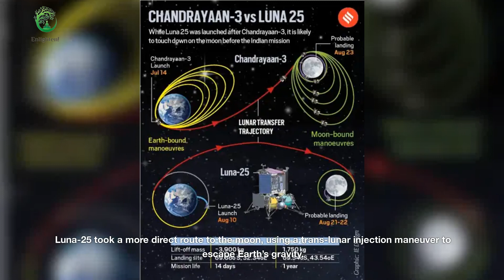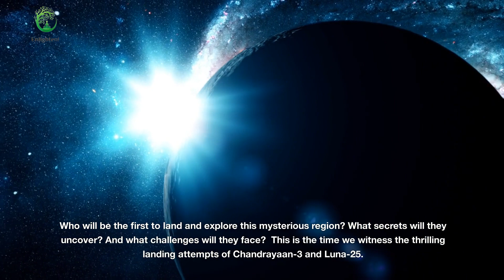Chandrayaan 3 vs Luna25: The Show Final Showdown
"Welcome to the Lunar South Pole Showdown! Join us as India's Chandrayaan-3 and Russia's Luna-25 race to the moon's uncharted territory. Who will conquer the lunar south pole first? Experience the thrilling race, uncover lunar mysteries, and witness history in the making.